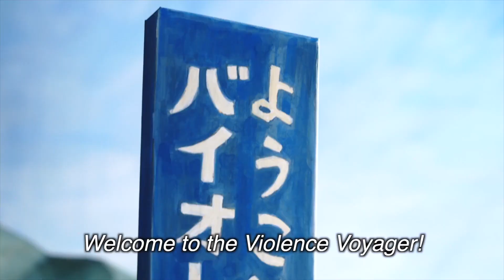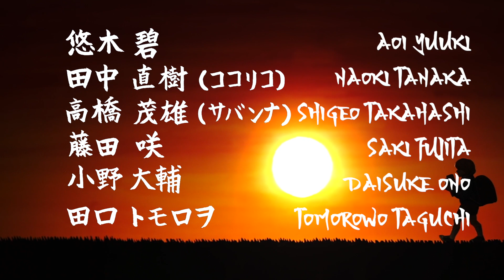Violence Voyager Trailer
Out Jan 25 2021 from Third Window Films